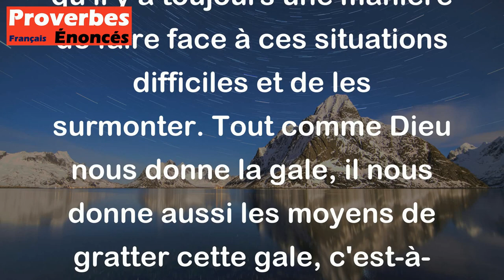Dieu donne la gale, mais il donne aussi des ongles pour la gratter. - Proverbe Martiniquais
Ce proverbe signifie que la vie peut parfois être difficile et que nous sommes confrontés à des situations désagréables ou douloureuses. Cependant, il nous rappelle qu'il y a toujours une manière de faire face à ces situations difficiles et de les surmonter. Tout comme Dieu nous donne la gale, il nous donne aussi les moyens de gratter cette gale, c'est-à-dire les ressources nécessaires pour faire face à l'adversité et résoudre nos problèmes. En somme, il encourage à trouver des solutions aux problèmes plutôt que de simplement les subir.